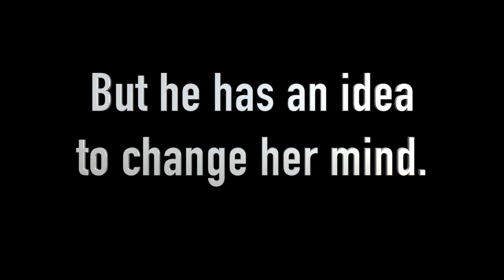A Blind Date (Based on a True Story) Trailer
Lauren doesn't want to be on this date, but John has an idea to change her mind.

This is not your typical first date.

A short film made by Caitlin Sharkey. A final project to encapsulate the experience, and skills accumulated over the course of Fanshawe's television broadcasting program.